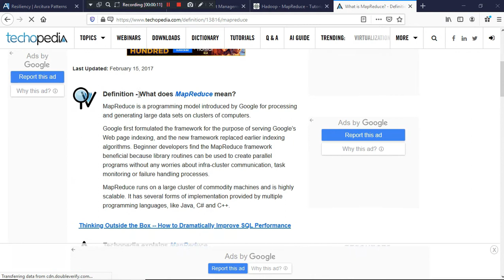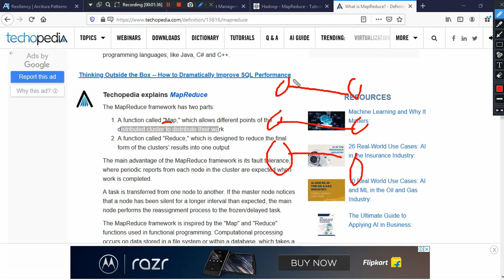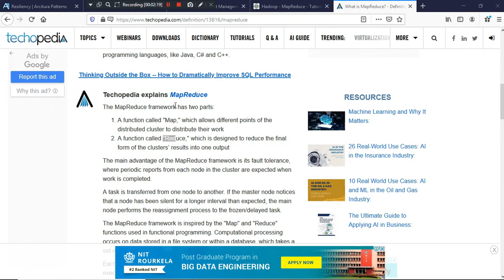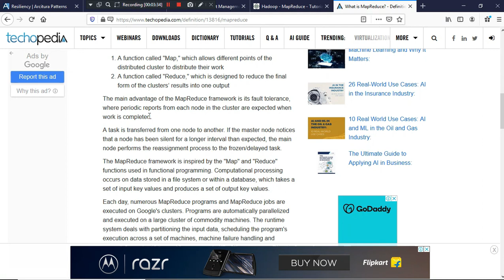cloudcomputing rgpv cloud unit 3 part 4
Want to know who I am check my personal instagram follow me also
 The MapReduce framework has two parts:

    A function called "Map," which allows different points of the distributed cluster to distribute their work
    A function called "Reduce," which is designed to reduce the final form of the clusters’ results into one output

The main advantage of the MapReduce framework is its fault tolerance, where periodic reports from each node in the cluster are expected when work is completed.

A task is transferred from one node to another. If the master node notices that a node has been silent for a longer interval than expected, the main node performs the reassignment process to the frozen/delayed task.

The MapReduce framework is inspired by the "Map" and "Reduce"